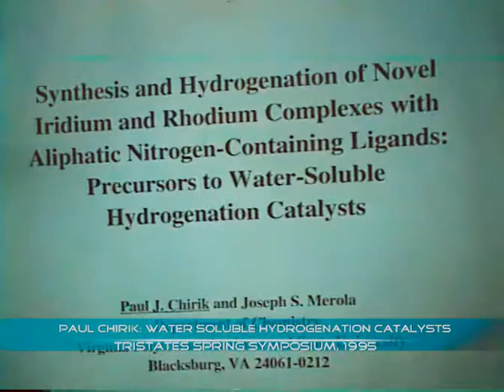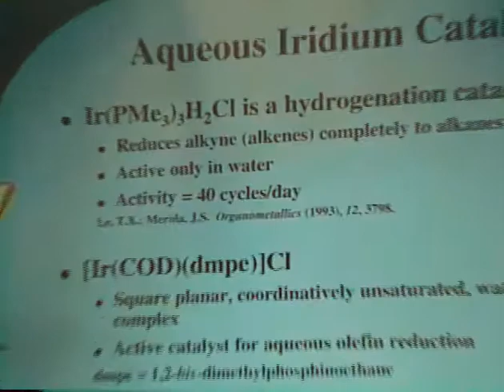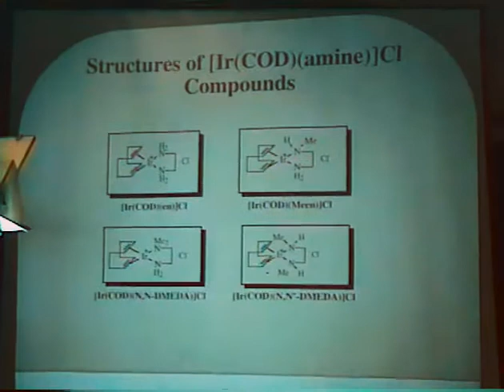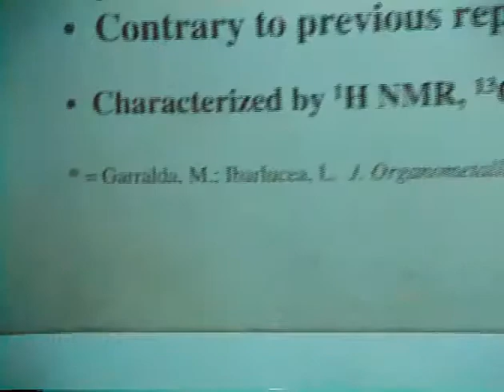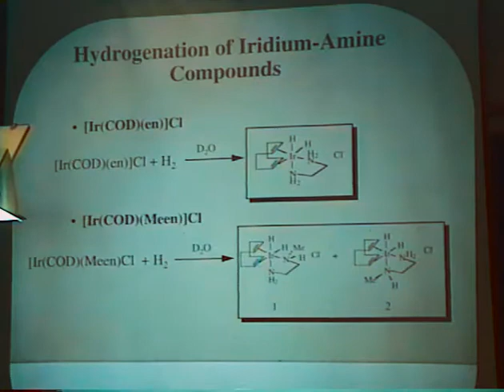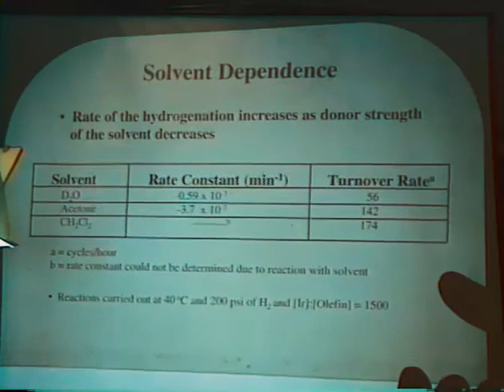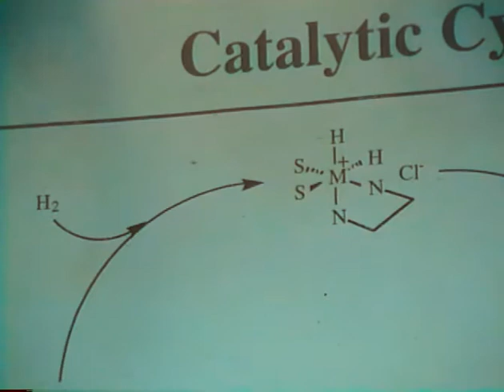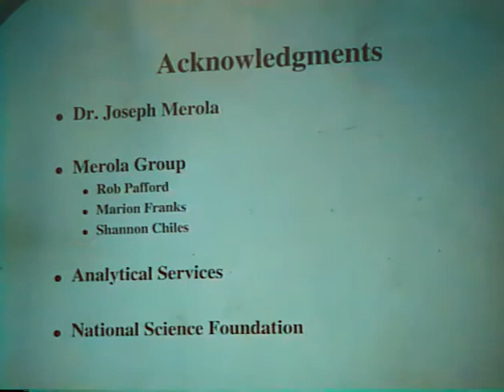Paul Chirik: Water soluble hydrogenation catalysts (tristates, spring 1995)